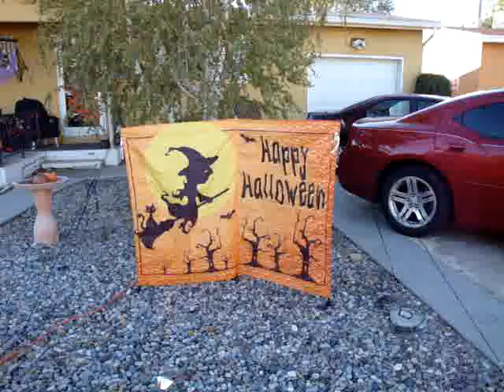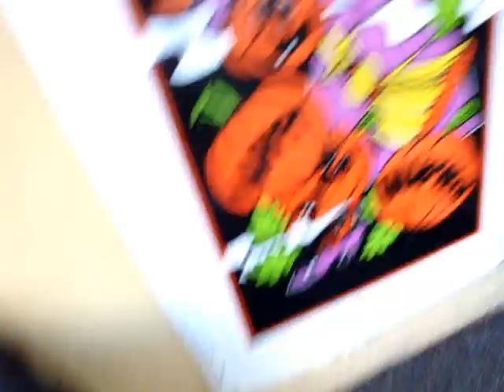Soundout V-Log - Happy Haloween 2009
Happy Haloween!